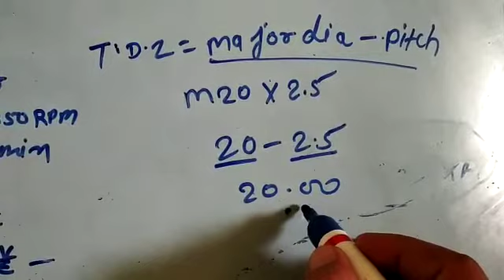Cits entrance exam | Trade theory | Fitter/Turner/Machinist